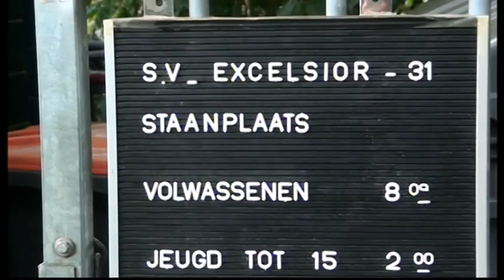Excelsior'31 1 - vv Noordwijk 1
sfeer impressie - Wedstrijd - Interv,